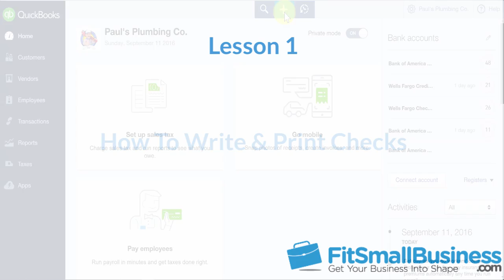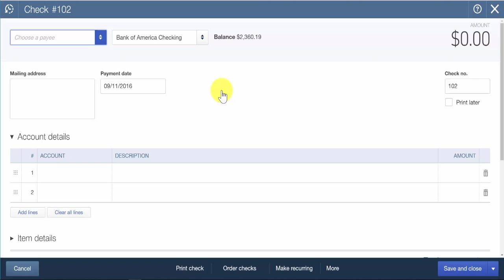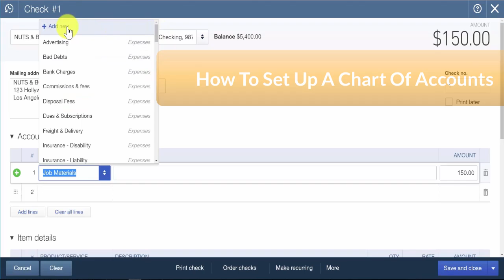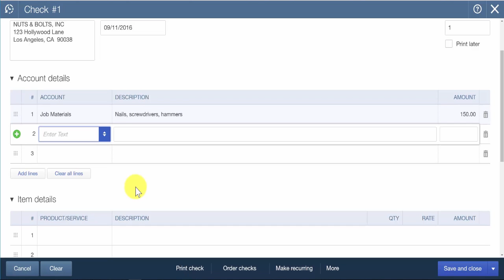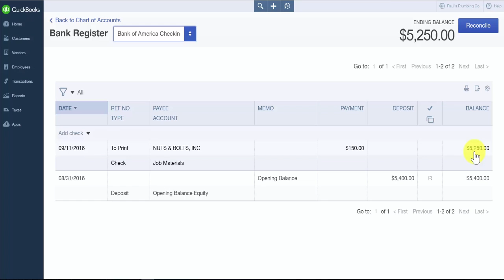How To Write And Print Checks In QuickBooks Online 2016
Why Should I Write and Print Checks in QuickBooks Online?

There are a couple of benefits to creating checks in QuickBooks Online that manually writing checks does not offer you:

By creating and printing checks in QuickBooks, you do not have to manually enter the check later when it is time to reconcile your checking account with the bank statement.
Your QuickBooks file is always up-to-date with the most recent expenses you have paid.
You can print your checks directly from QuickBooks so that you don’t have to manually write them.

In general, you should write and print checks in QuickBooks to pay for goods and services for which payment is due immediately. For example, for any supplier who you have not established credit terms with, payment will most likely be “Due Upon Receipt.” Similarly, if you owe taxes and need to send a check along with your tax return, then you would want to make that payment right away.

0:25 Benefits in Creating Checks
1:19 Filling Information in Write Check Window
3:45 Print Check
4:06 Reviewing Check